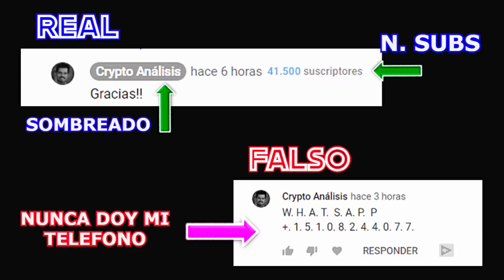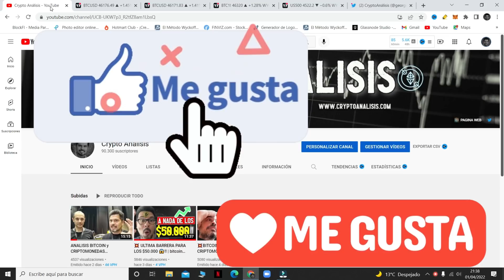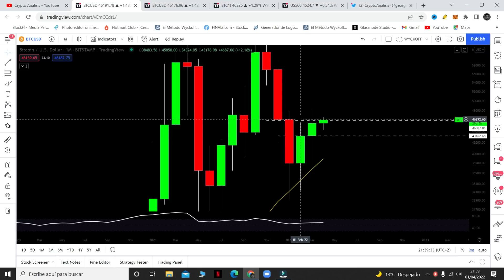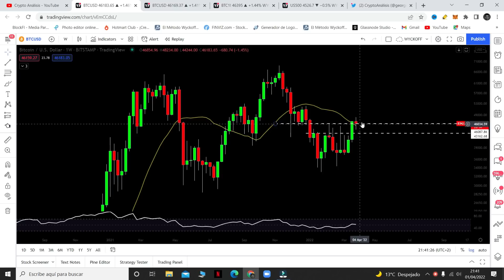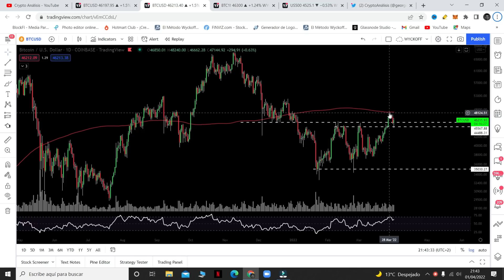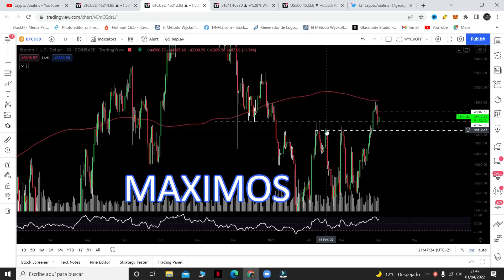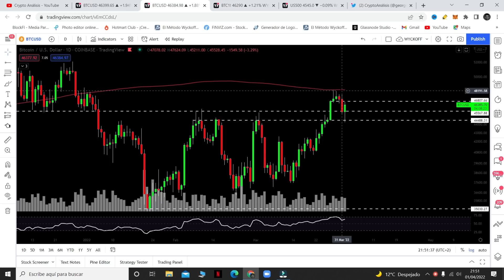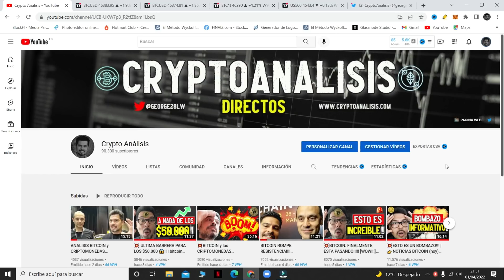⚠️BITCOIN FINALMENTE LÍQUIDA LARGOS*** | ¿¡¿AHORA QUE?!? | bitcoin hoy